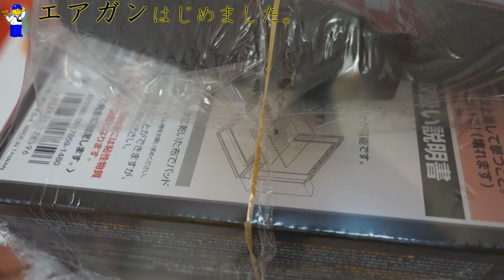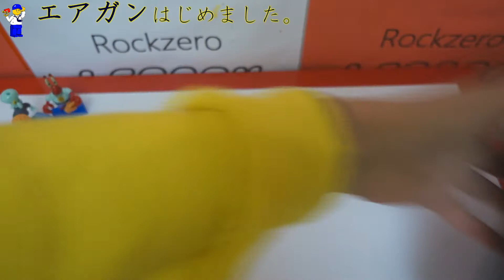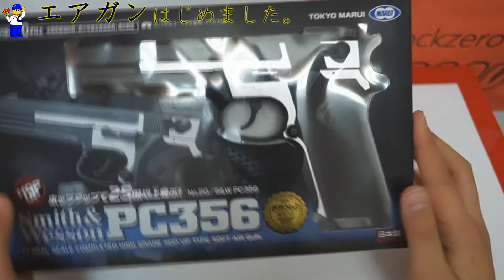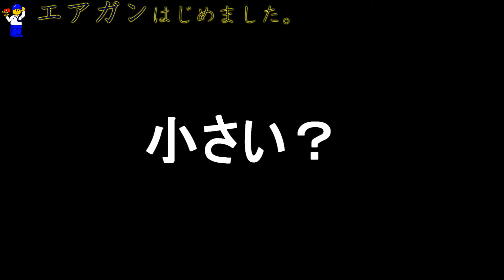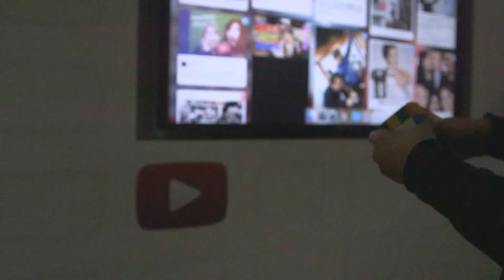S & W PC356 (TOKYO MARUI)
S & W PC356
S&W(スミス&ウェッソン)社のカスタム部門(パフォーマンス・センター)が1990年代なかばに限定で生産したPC356は、高速弾.356S&Wを発射するタクティカルなハンドガン。PC356開発コンセプトの「競技にも実戦にも強いレーシング・マシン」をみごとに反映し、実戦だけでなくコンバット・シューティング競技でもすばらしい成績をのこしている。
1発ごとに手動で発射準備を行なう、手軽なエアーコッキングモデルです。スライドを引けば発射準備完了となり、あとはトリガーを引くだけでBB弾を発射します。
リアルな外観や表面仕上げ、スライドやトリガーの動きに合わせたハンマーの作動など、「ハイグレード」ならではのこだわりを込めたモデルです。
弾に回転をあたえることで、少ないパワーで遠くまでBB弾を飛ばすことができるホップアップシステムを搭載しています。
ハンマーをかたむけてから本体左側面のレバーでセフティをかけると、トリガーが引けなくなり誤射を防止します。
装弾数30発、大容量でリアルな専用マガジンが付属します。

※このエアソフトガンは、対象年齢10才以上用の競技銃です。〈取扱い注意・説明書〉をよく読んでからご使用ください。
※BB弾は必ず東京マルイ純正0.12gを使用してください。
※シューティング専用ゴーグルを必ず着用してください。定められたルール・マナーを必ず守りましょう。